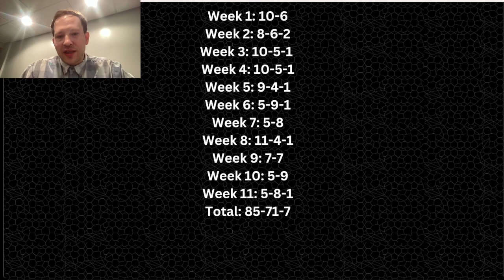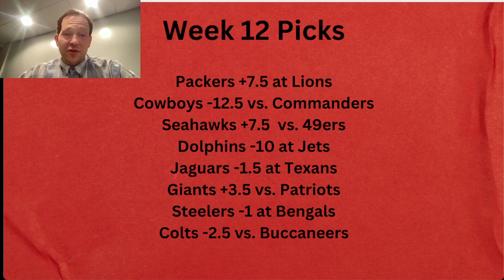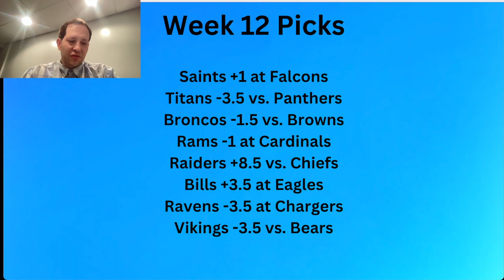The Teacher's Week 12 Picks Against The Spread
Here are my Week 12 picks against the spreads. Spreads are via DraftKings Sportsbook as of November 22, 3:30 PM ET.